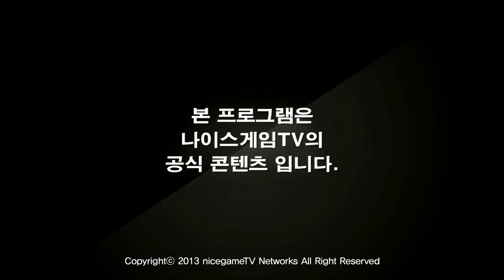130817 NLB 8강 C조 LGIM1 vs Jinair Falcons 2경기 상